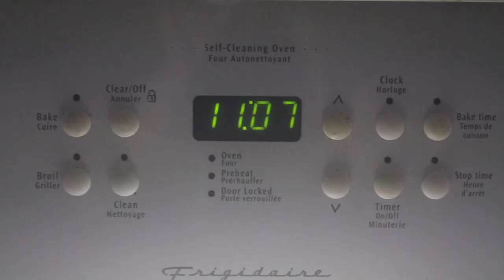hot girls read *vlogmas day #3 2021*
i decided to do a week long daily vlogmas this year instead of ghosting youtube like i do every month lol, i hope u enjoyed reading with me and taking a much needed self care day before the new year… ok bye lol